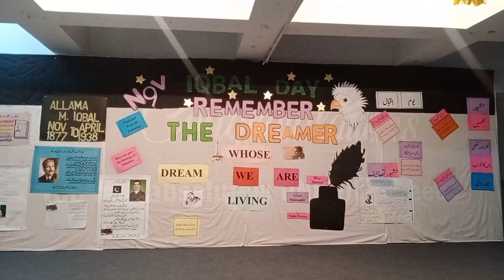Iqbal Day decoration ideas | school deoration